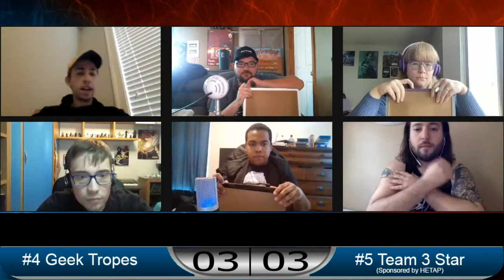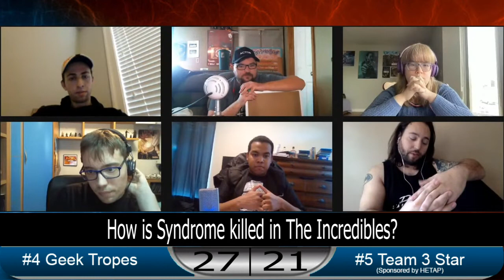ONTL Geek Teams tournament: Geek tropes vs Team 3 Star (sponsored by Hetap)